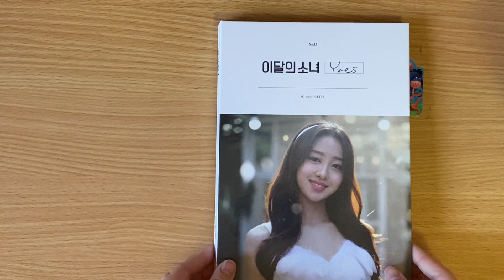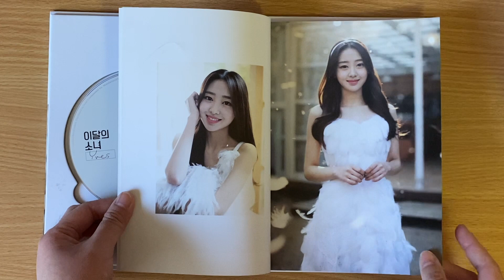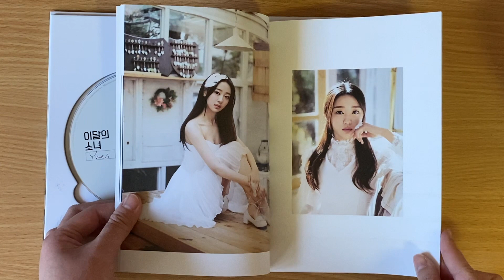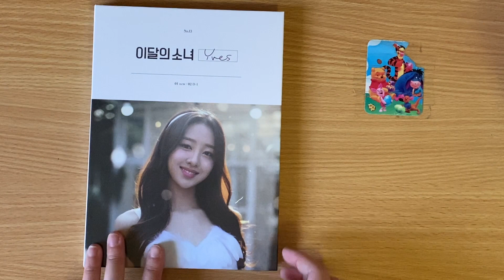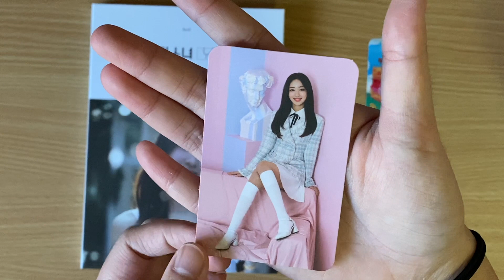LOONA (이달의 소녀) Yves Single Album unboxing (Version A)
Another amazing debut from Loona!! One of my favourites~~

I got this album from Music Korea

Loona Yves single album
Tracklist~
01 New
02 D-1

~Upcoming Unboxings~
📦Monsta X Fantasia X
Ordered
📦Twice More & More
📦NCT Neo Zone: The Final Round
📦Astro Gateway
📦Day6 The Book of Us: The Demon
📦Baekhyun Delight
📦April Da Capo